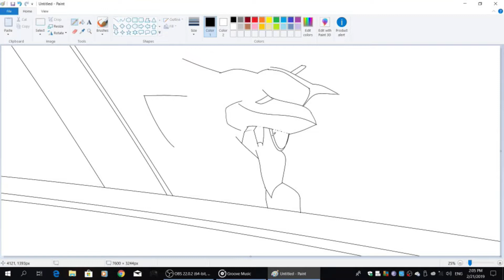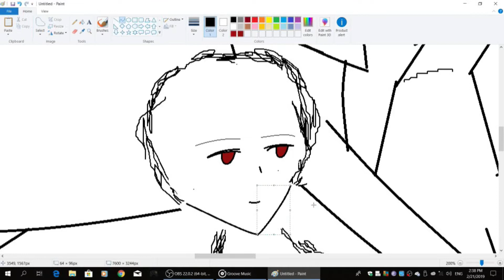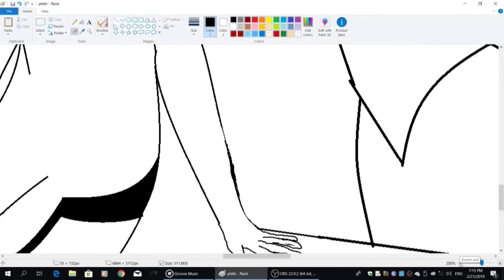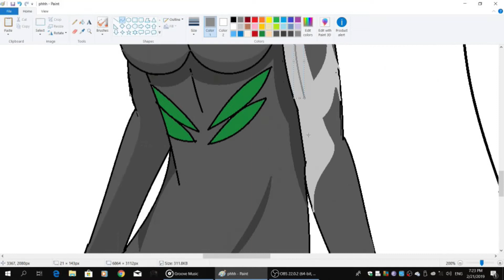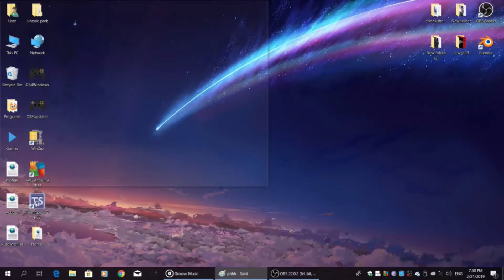Drawing With Windows Paint EP 19 : Rei sitting on Eva Unit 1 Evangelion